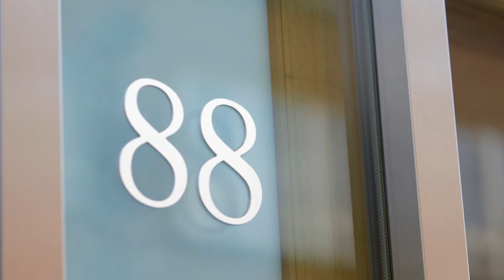How to Make Quail Egg & Beef Tongue. A Michelin Star Chinese Dish.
In this video Chef Tong of HKK shows us how to make his Quail Egg and Beef Tongue dish from their summer menu, taking inspiration from Chinese tradition.

Recipe,

Ingredients

Main ingredients
200g beef Tongue (central part of beef tongue for eating)
6 quail Egg
2 pics (L 11cm) cinnamon stick
1g baby coriander
1g apple blossom cress
2g toasted white sesame seed
10g white sugar

Mayonnaise Cinnamon sauce
100g mayonnaise
4g mustard
15g mirin
6g fresh lemon juice
1g cinnamon powder

Beef tongue sauce
200g Ebara Yakiniku
20g diced spring onion
10g diced coriander
10g diced fresh garlic

Quail Egg master stock
1 cardamon
4g star anise
4g cinnamon stick
2 bay leaf
1g dry orange skin
8g sichuan pepper
2g white pepper corn
1 lemongrass
25g fresh ginger
2g clove
30 salt
40g sugar
300g water
Prepare Quail Egg master stock：
boiled all ingredient for 30mins and cooling down then ready to use
Tools
1 Torch

To prepare the quail egg master stock, boil all the stock ingredients for 30 mins, then leave to cool.

Boil the quail eggs for 2.5 mins, then place them in ice water until cool enough to peal off the shells.

Marinade the eggs in the stock for 2 hours

Sous vide the beef tongue at 70oC for 4 hours. Cut the tongue into small strips.

Marinate the beef tongue in the tongue sauce for 30 mins.

Pan-fry the beef tongue in oil. Drain, and then stir-fry the tongue in the sauce.

Cut the quail eggs in half and sprinkle with sugar.

Caramelise the sugar with a blowtorch.

Plate the dish up with a decorative cinnamon stick.

Garnish the dish with mayonnaise, cinnamon sauce, baby coriander & apple blossom.